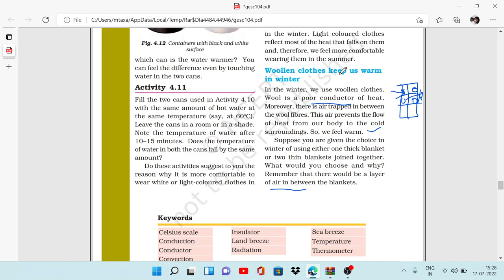Why we wear Woolen Clothes in Winter ? Role of Air in Heat Transfer, Class - 7, Science, Chapter - 4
# Why we wear Woolen Clothes in Winter ?
# What is Role of Air in Heat Transfer,